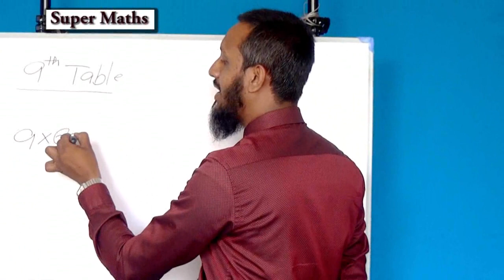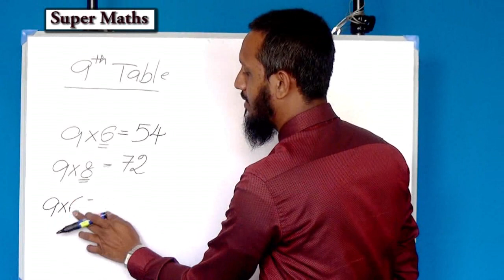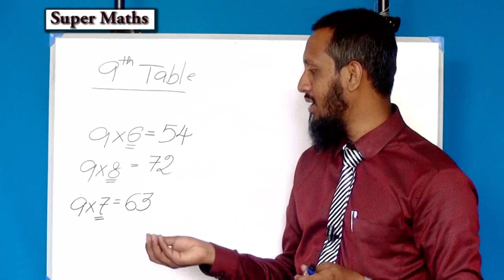9th Table | 9வது வாய்ப்பாடு | part 09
Multiply by five

Multiplication | 6 to 10 Numbers